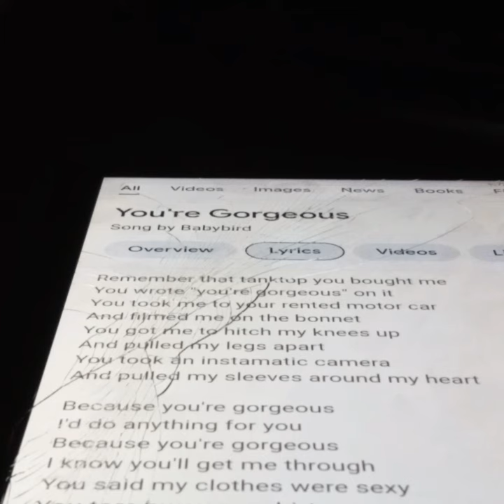You're Gorgeous - Babybird (short acoustic cover)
A short acoustic cover of this classic 90's hit by Babybird🐥